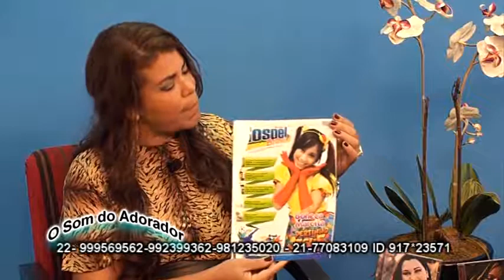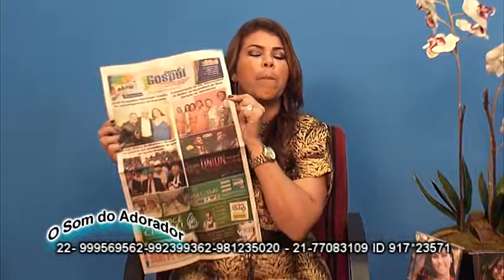02 Som do adorador 07 04 ok